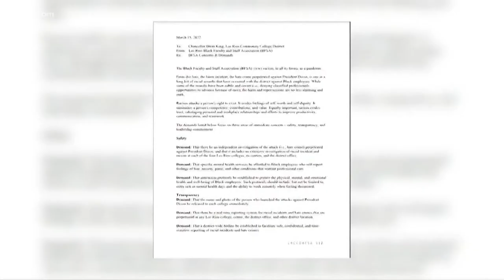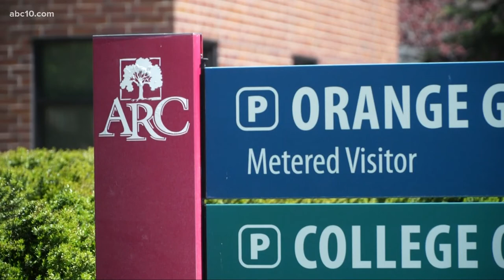Former ARC student accused of making racist threats against college president arrested again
Jamie Barnes, a former American River College student, was arrested last week for the second time after violating a temporary restraining order.